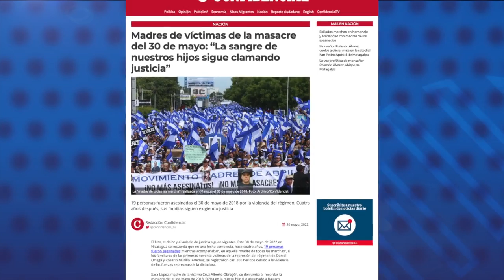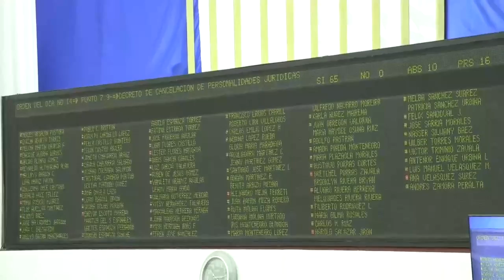Madres de Abril llaman a declarar "luto nacional" este 30 de mayo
La Asociación Madres de Abril (AMA) y el Colectivo de Derechos Humanos Nicaragua Nunca Más, reivindicaron su llamado a declarar este 30 de mayo, día de “luto nacional”.
Estas dos organizaciones presentaron este lunes un informe sobre la represión e impunidad de los crímenes cometidos por el régimen Ortega Murillo, en especial las muertes durante la Marcha de las Madres del 30 de mayo de 2018.